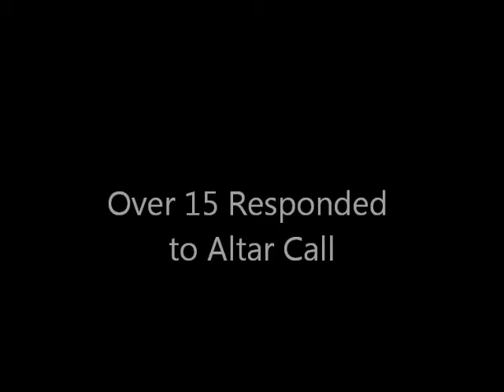8 Ball August 18 2012 - The Door Christian Fellowship - El Paso, TX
Album Park El Paso Texas Drama 8 Ball put on by the Door Christian Fellowship on August  18, 2012. Many souls responded to altar call. Praise God